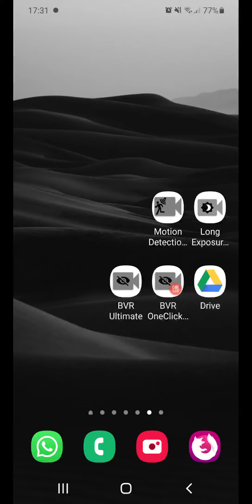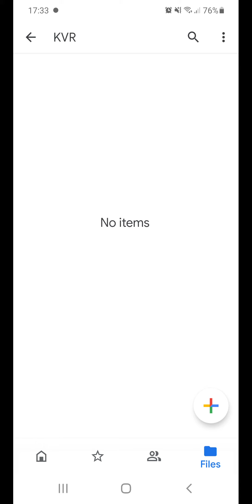BVR Ultimate - uploading motion detection images to google drive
Make a motion detection device from your old device